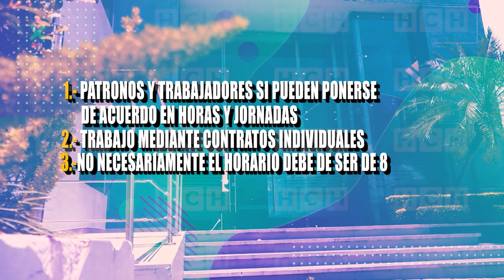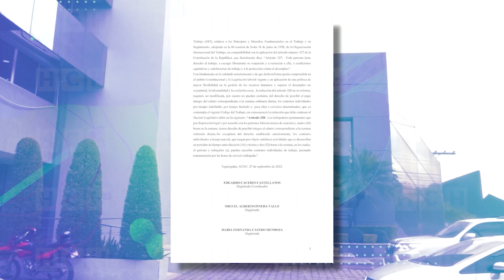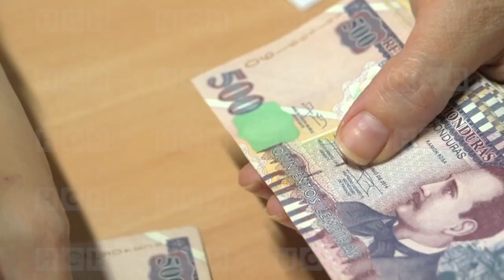Vuelve a la palestra el recién eliminado Empleo por Hora en Honduras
Un “Plan B” para contratos individuales o alternativa de empleos por hora, es la propuesta o iniciativa de los empresarios.